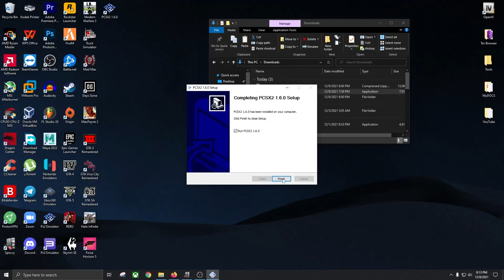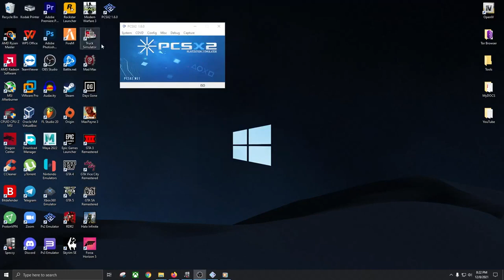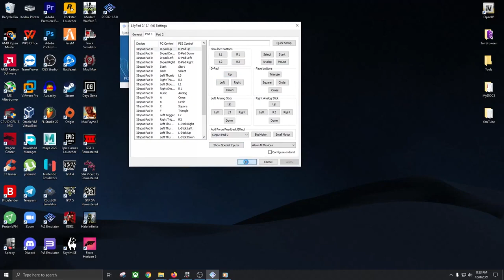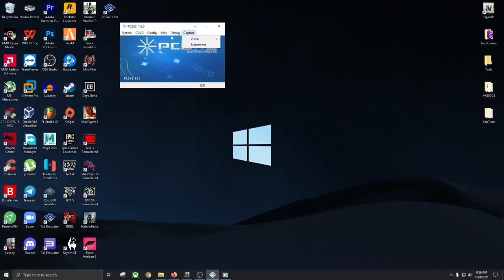PCSX2 Setup | How To Setup PCSX2 | Play PS2 Games With PCSX2 For PC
└ ▶️▶️ Password ▶️▶️ 121212